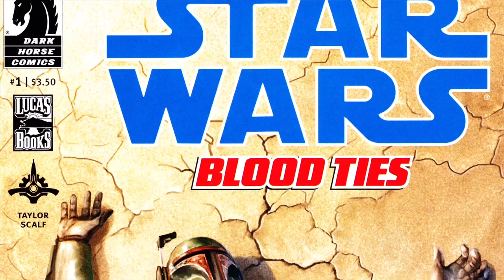Kapow! Tom Taylor interview.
Tom Taylor is making huge waves in the industry writing for Star Wars and Batman.  Sonya catches up with him.